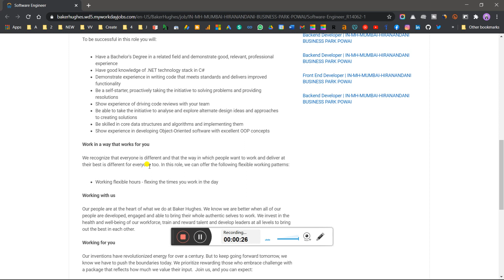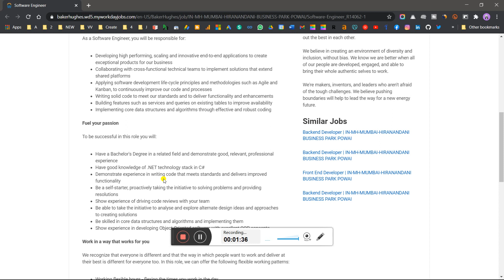Baker Huges Off-Campus Recruitment Drive Hiring For Freshers and Experienced Candidates | Apply Now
freshers jobs,
off campus drive for 2021 batch freshers,
fresher jobs,
2021 jobs for fresher,
freshers hiring,
fresher job,
freshers jobs,